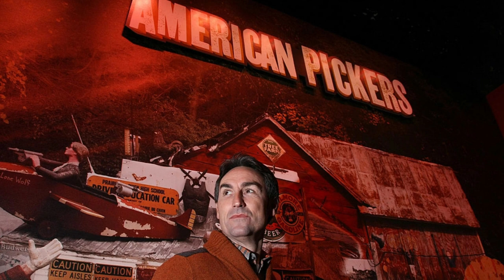¿ Que esta pasando con Frank Fritz coprotagonista de la serie Cazadores de tesoros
adiós a el protagonista de ' Cazadores de Tesoros', Frank Fritz,